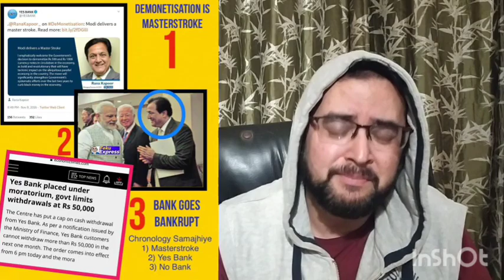Mukesh Khanna ji, Bheeshm Pitama ji, Shaktimaan ji, 🙏 AISI BAATEY NA KAREIN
Mukesh Khanna ji, Bheeshm Pitama ji, Shaktimaan ji, 🙏 AISI BAATEY NA KAREIN ‎@Anupam Tripathi  @BheeshmInternational mukeshkhannaji, shaktimaan, bheeshmpitama, modiji, shaktimaan movie,